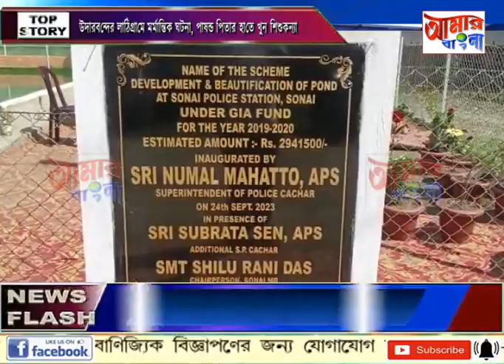AAMAR BANGLA NEWS # 24-09-2023_